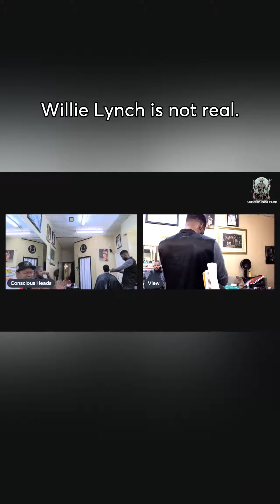Da Real Barbershop Conversations- Willie Lynch letter, Real or Fake